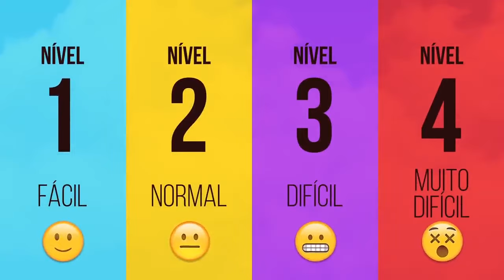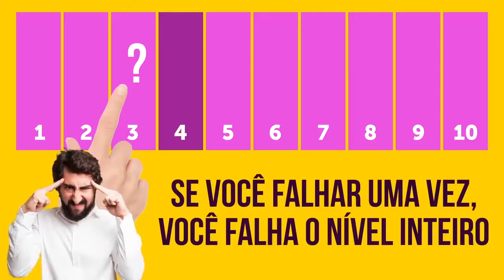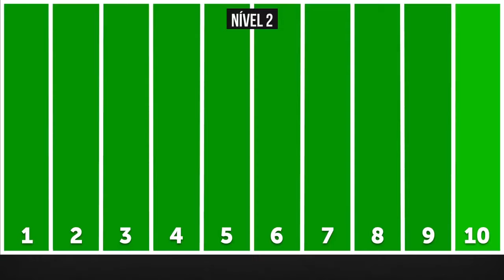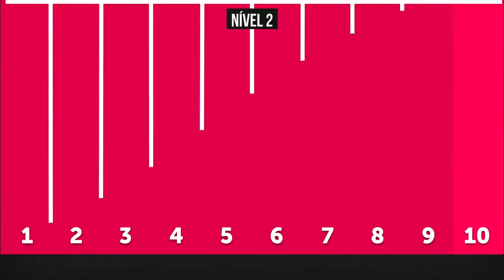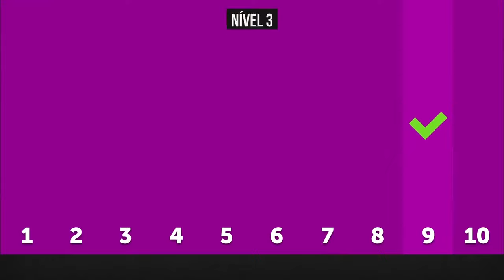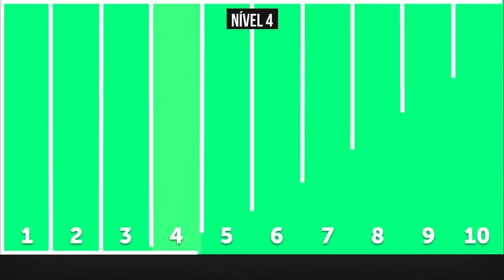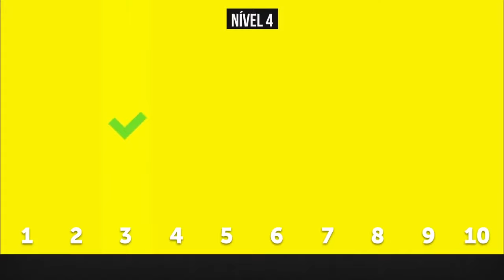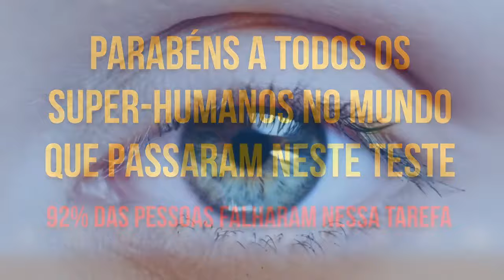Faça Esse Teste, e Descubra Como Está Sua Visão, em Poucos Minutos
✅ FAÇA ESSE TESTE , e descubra como está sua visão.

✅ Se você sente qualquer tipo de desconforto nos olhos, faça já seu EXAME DE VISTA GRATUITO, através do programa Saúde dos Olhos, clicando aqui: